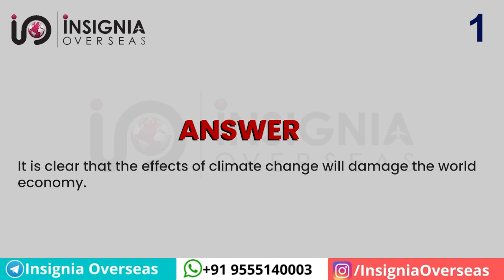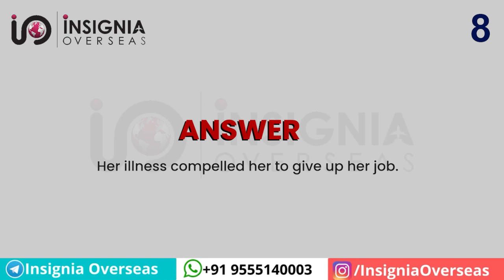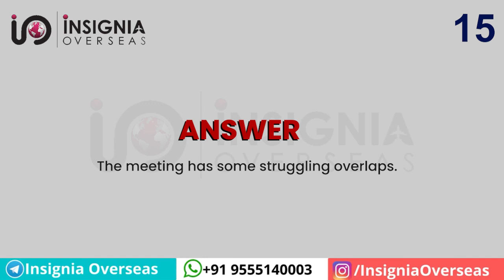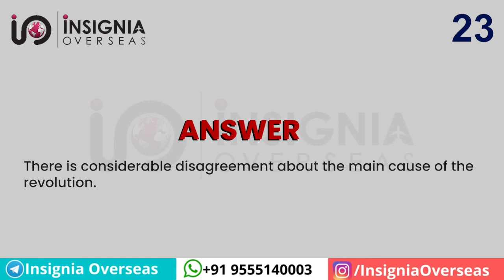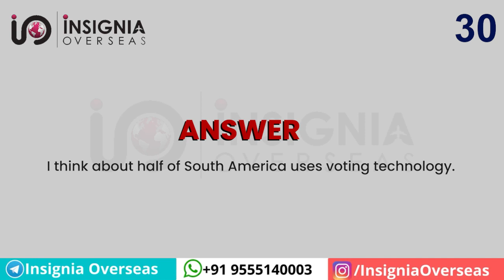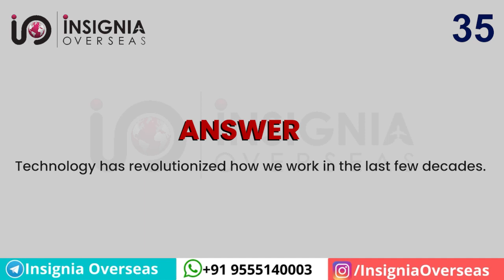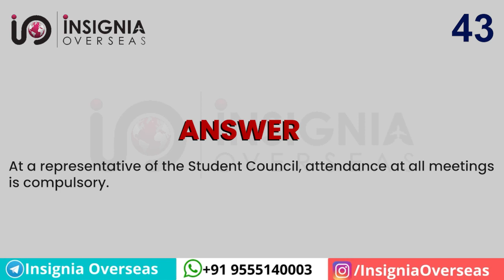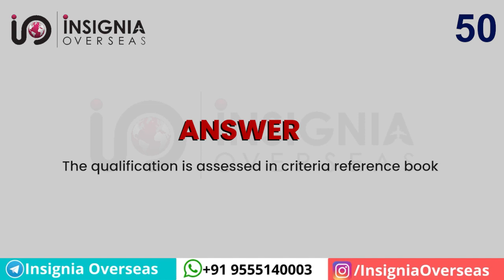PTE Repeat Sentence 2022 I Repeat Sentence PTE I Repeat Sentence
In this video, You are watching PTE Repeat Sentence most repeated 50 Questions 2022